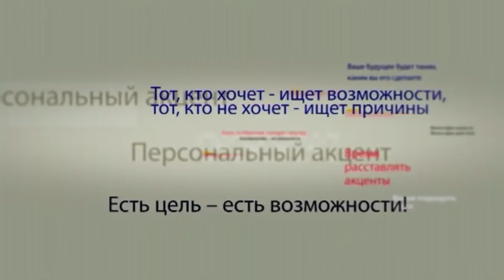Максим Лебединский в программе «Персональный акцент»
Президент Игорь Додон опубликовал документ, в котором подробно изложил свою позицию относительно  того как обеспечить безопасность Республики Молдова и её граждан посредством укрепления конституционного статуса постоянного нейтралитета страны.
В этом же документе глава государства высказался об отношениях с ключевыми внешними партнерами, причем акценты местами расставил по-новому.  Надо отметить, что о необходимости закрепления нейтрального статуса Молдовы говорилось и раньше, тем не менее, спустя 27 лет независимости остается актуальным призыв главы государства проявить политическую волю и положить принцип постоянного нейтралитета в основу внешней политики и стратегии развития страны. В чем состоит принципиальность  президента страны, что нового в понимании необходимости международного признания нейтралитета Молдовы – об этом и многом другом поговорим с советником в юридической области и в области институциональных отношений, представителем Президента РМ по связям с Парламентом и Правительством Максимом Лебединским.